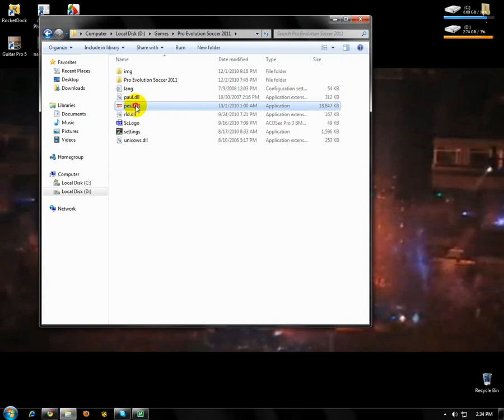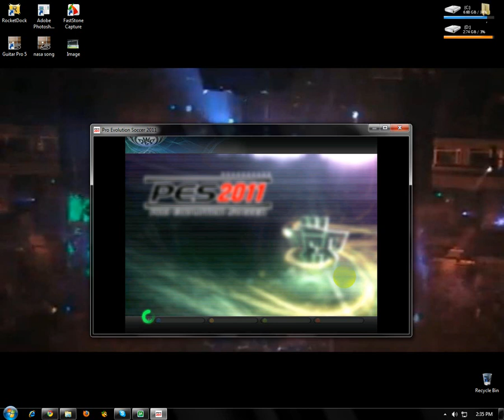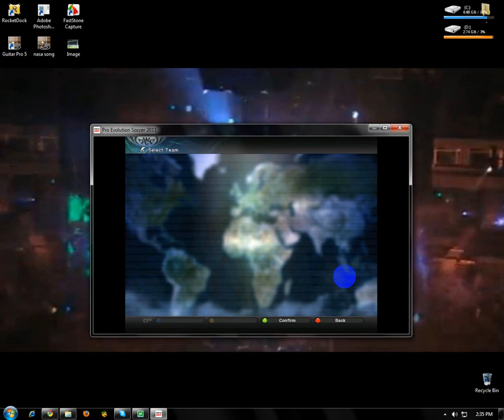How to download Pro evolution socer 2011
SERIAL NUMBER. SWY7-HTUN-3YF5-CD4D-W3AF